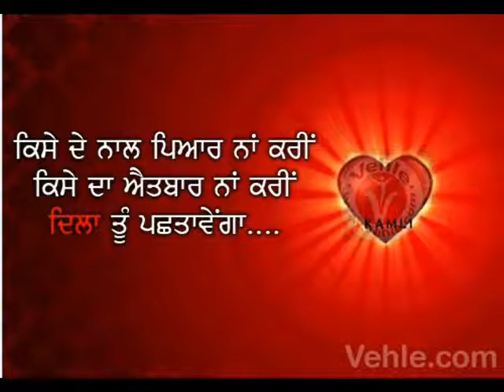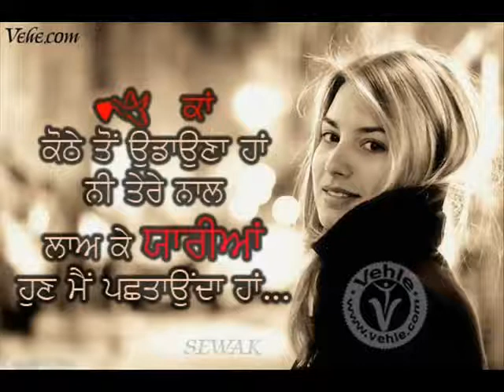Jinday Ni Jinday -Kamal Heer 2009happy/ malsian